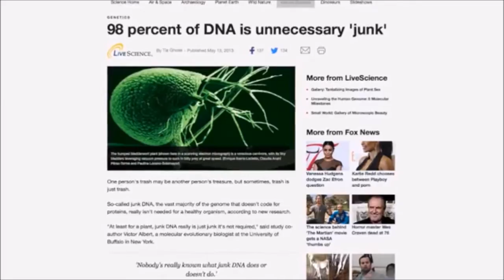Richard Dawkins on junk DNA